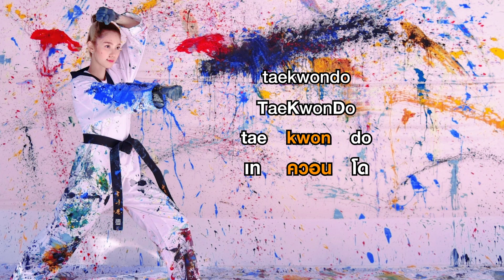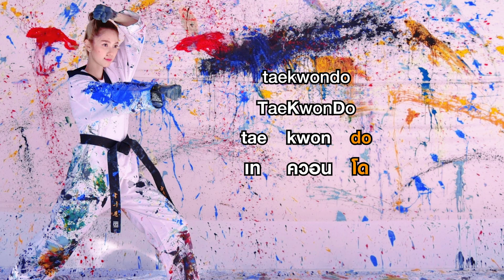ทำไม ต้อง ไทยควอนโด 🥋